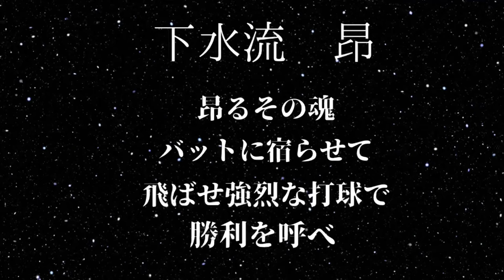広島東洋カープ 下水流 昂 応援歌